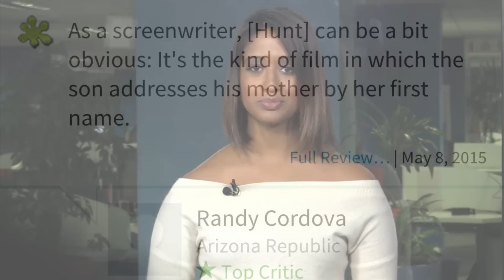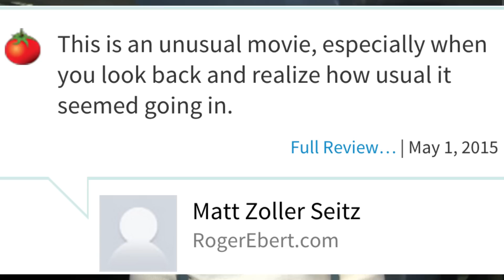Here's why you should see 'Ride' with your parents